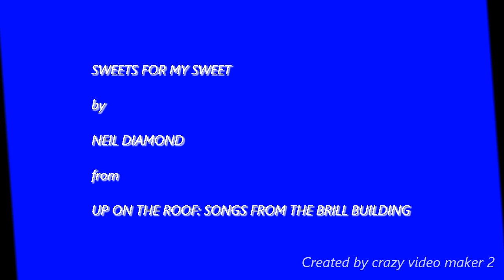Sweets For My Sweet